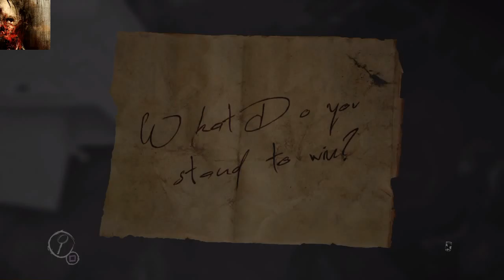Jagrr Plays Layers Of Fear pt. 7| THE BIGGER PICTURE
the measure of this game reaches beyond the limits of what I wouldn't even imagine could be a horror game! it is scary, fun to play and I most definitely recommend playing it for yourself.